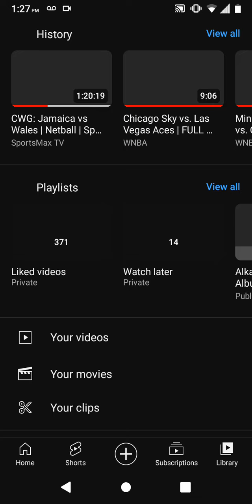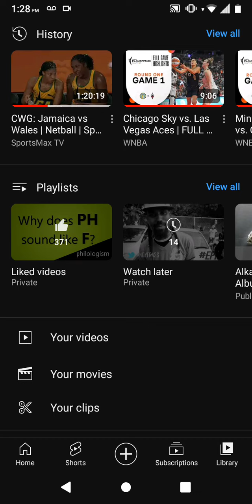Alkaline fans celebrate Beenie Man Album flop